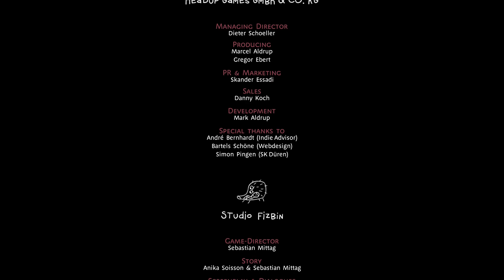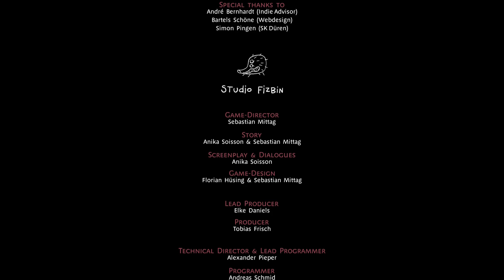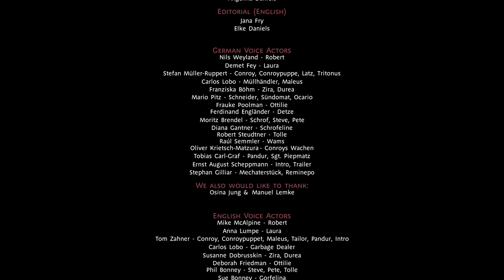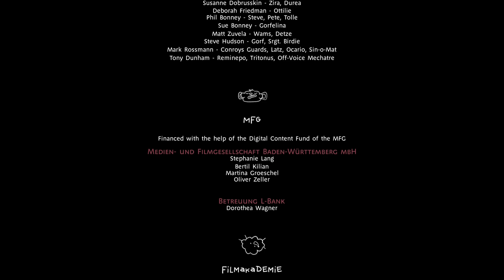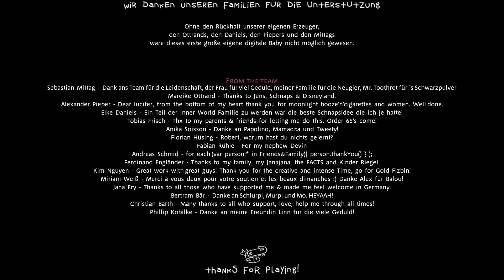Ending | Part 9 | Let's Play The Inner World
The Inner World – A 2D-Point’n’Click Adventure

Together with the help of the mysterious thief Laura, his best intentions and no clue whatsoever, Robert sets off on his adventure to discover the secret of the wind's disappearance. Will the young adventurer be able to save his world? And what are Laura´s secret intentions…?